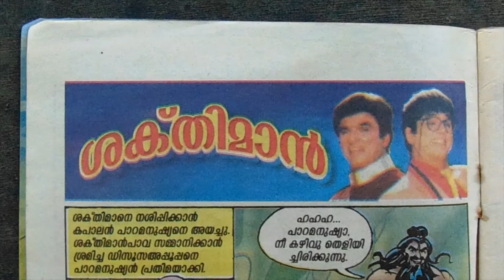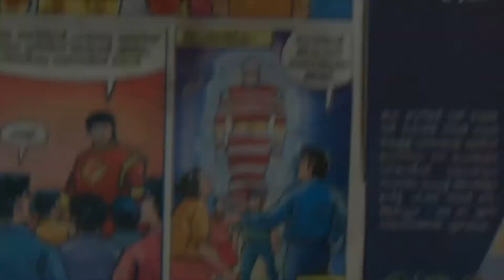SAKTHIMAN || OLD BALARAMA || 2002 MAY 18